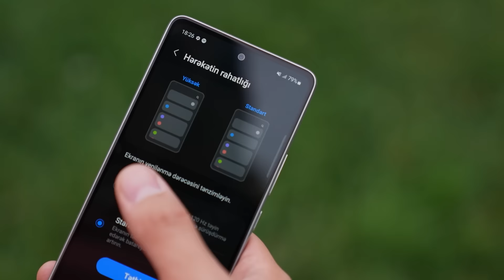Kontakt Home-dan Samsung Galaxy A53 icmalı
Bu dəfə ortancıl qardaş olan Samsung Galaxy A53 smartfonu haqqında bəhs etdik. Smartfonu digər qardaşlarından fərqli edən cəhətləri araşdırdıq və bir videoda topladıq. Maraqlı gələn suallarının cavabı məhz bu icmaldadır. Odur ki, sonadək izlə. 😉
На этот раз мы рассказали о среднем брате - о смартфоне Samsung Galaxy A53. Мы исследовали особенности, которые отличают этот смартфон от других собратьев, и собрали их в этом видео. Ответы на интересующие вопросы — в обзоре. Так что не пропускай и смотри до конца. 😉

☎  Bizimlə əlaqə:

☎ *6060